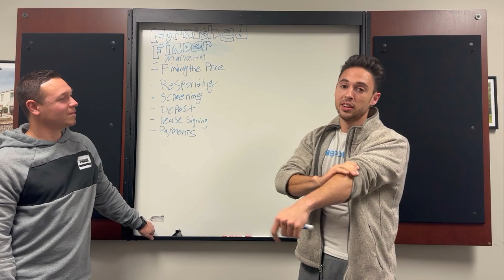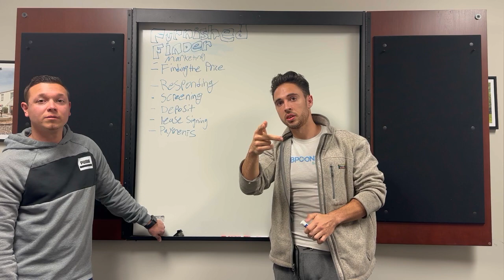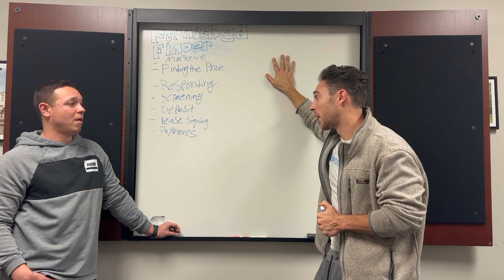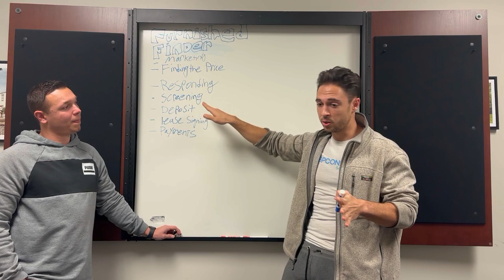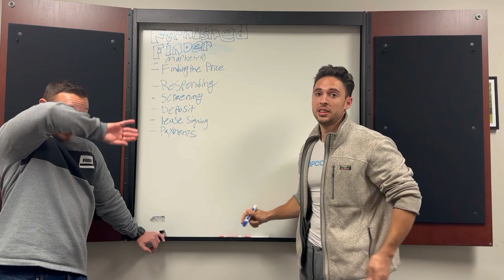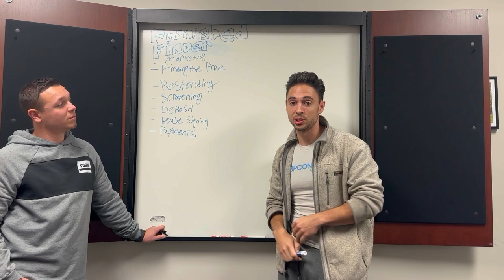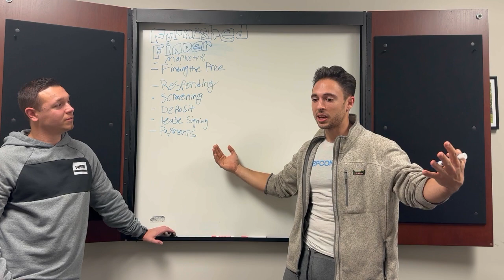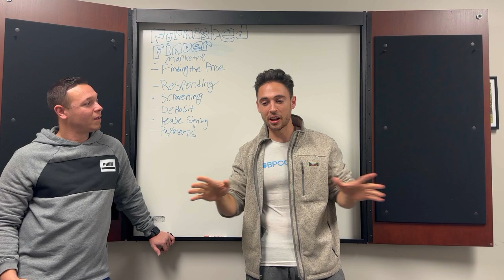Everything you need to know about Furnish Finder (EP: 40)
Dillon goes over everything you need to know about Furnish Finder.

He list different service providers and target audience for Furnish Finder. Everything you need to know to start a Furnish Finder is here